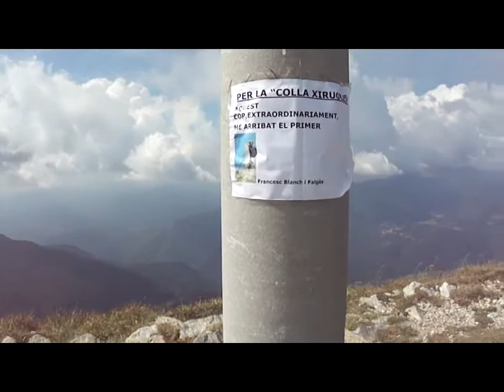PARDINES TAGA 140911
Colla Xiruques